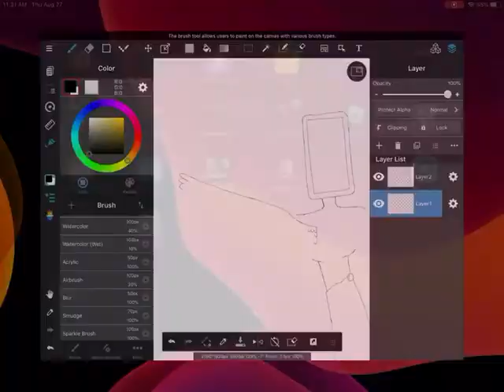When Idk how to draw wings correctly ;-;